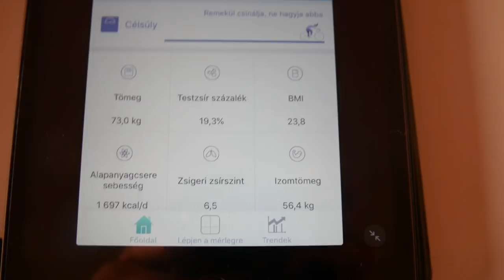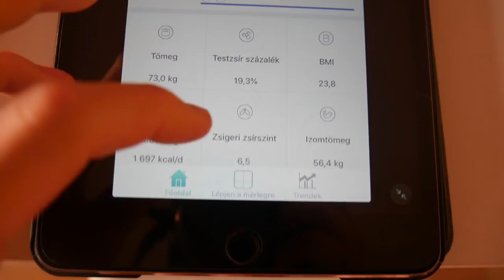a teljeskiőrlésű palacsinta olyan finom, mint a sima S01E16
Edzések, evések. Alakul a jó idő. Teljeskiőrlésű palacsinta: egészségesebb, közben meg ugyanolyan finom.

Az irány az arany arány egy egészséges életmóddal, sporttal, táplálkozással, testi- és lelki egészséggel foglalkozó napi vlog, melynek célkitűzése az, hogy 8 év súlyzós és saját testsúlyos erőedzés után most először rászánok egy teljes évet arra, hogy mennyire tudom megközelíteni az úgynevezett arany arányt, azaz az utam az 1.618-as Adonisz-indexig.

Nem lesz könnyű hátrahagyni a képességeket, torna gyakorlatokat, de mindennek ára van. Meglátjuk, mennyire pattanok ki egy év alatt. A vlog emellett kiegészítés a 12 hónap 12 szokás programhoz. Örülök, ha követsz az úton! Sok sikert neked is a céljaidhoz!

☕️ Tetszik a munkám? Hívj meg egy kávéra!

📺 Ha szeretnéd a videókat reklámmentesen élvezni, használd a YouTube Premium szolgáltatást!

2019. február 13-17.

jay vlog, napi vlog, edzés, táplálkozás, diéta, fogyás, izom, izomépítés, testépítés, arany arány